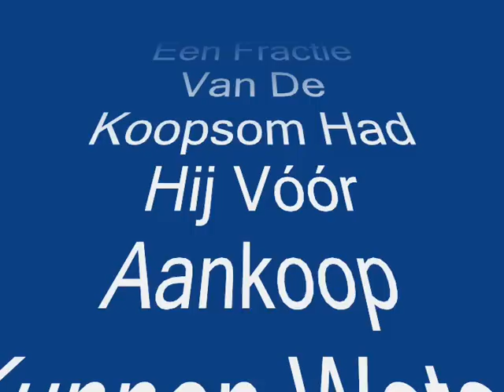Misser Van De Maand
Als je alles van tevoren weet...